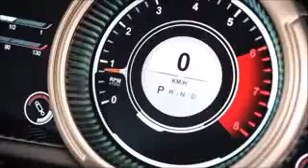2019 Aston Martin DBX - SUV - First Look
2019 Aston Martin DBX - SUV - First Look